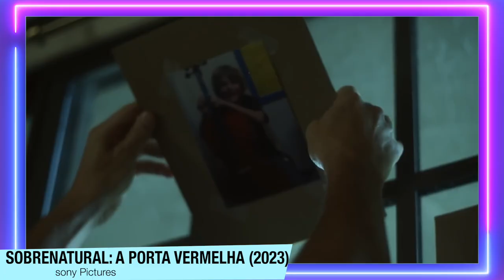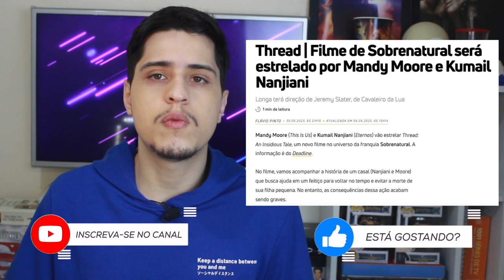Sobrenatural: A Porta Vermelha | Critica - Patrick Wilson tirou leite de pedra!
Sobrenatural: A Porta Vermelha chegou nos cinemas, e no vídeo de hoje falo sobre o filme sem spoilers.

Sinopse: Sobrenatural: A Porta Vermelha, quinto filme da franquia, se passa 10 anos após os eventos de Sobrenatural: Capítulo 2. A trama de Sobrenatural: A Porta Vermelha volta a seguir a família Lambert, formada por Renai (Rose Byrne), Josh (Patrick Wilson, Foster (Andrew Astor), Dalton (Ty Simpkins) e Kali (Juliana Davies). Josh segue para o leste para deixar seu filho, Dalton, na faculdade. Dalton acabou de ingressar na faculdade, no entanto, o sonho do jovem logo se torna um pesadelo, e ele logo se dá conta de que ainda está muito longe de conseguir levar uma vida normal. Quando os demônios reprimidos de seu passado voltam repentinamente para assombrar os dois, ele e o pai são obrigados a retornar à macabra dimensão da Porta Vermelha, enfrentando uma série de novas e ainda mais terríveis ameaças e encarando seus medos mais profundos para, só assim, banirem seus demônios de uma vez por todas.